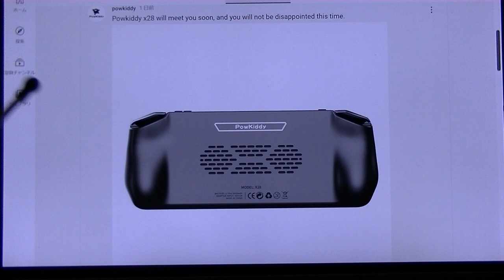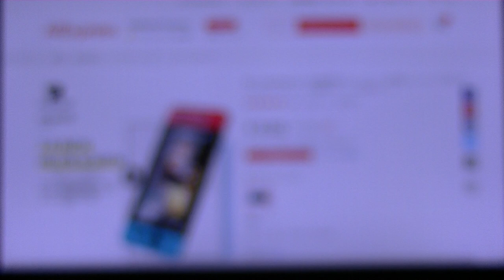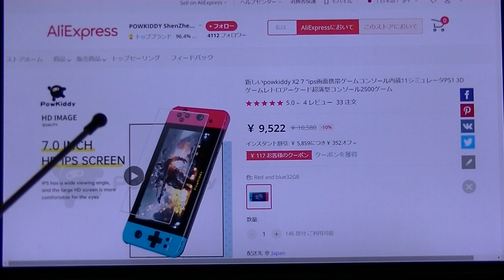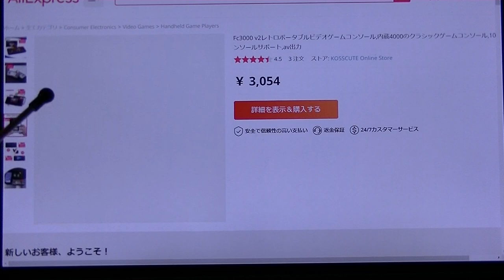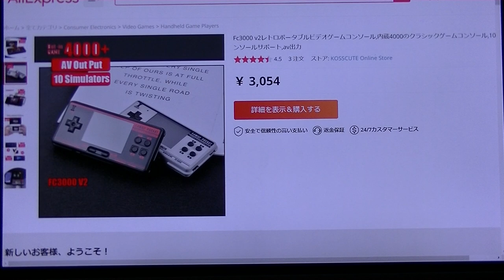【Powkiddy】新商品のお話と今後購入する予定の商品について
Powkiddyから続々と新商品の発表がありましたので、
それについての紹介を行いました。
そして、今後ゲソが購入する予定の商品を紹介します。

0:00 Powkiddy X28
3:00 Powkiddy V90
4:02 Powkiddy RGB10S
6:28 Powkiddy X2
13:40 Powkiddy X39
16:01 FC3000 V2

では、Let`s Enjoy!!